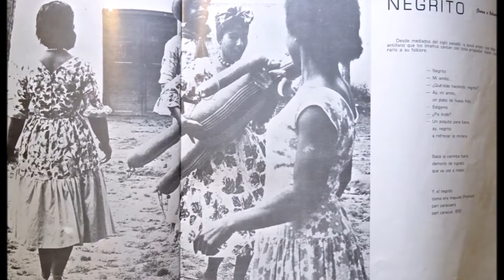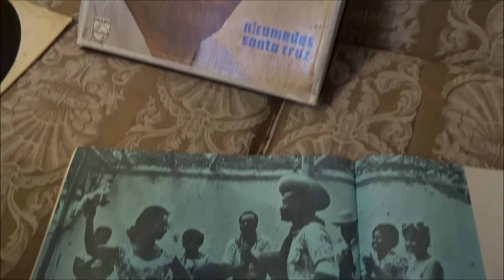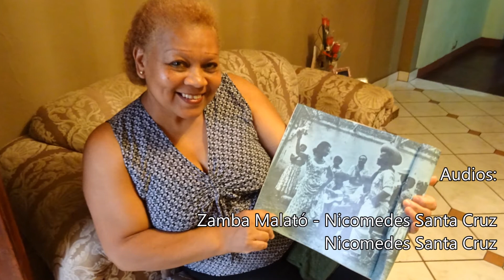Mercedes y Tértula Traslaviña... San Luis de Cañete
Mercedes y Tértula Traslaviña fueron dos reconocidas sanluisinas que formaron parte de los primeros elencos de folclore afroperuano, integrantes de la tradicional familia Ruiz. Hoy las recordamos...

Agradecimiento especial a Zaida Ormeño